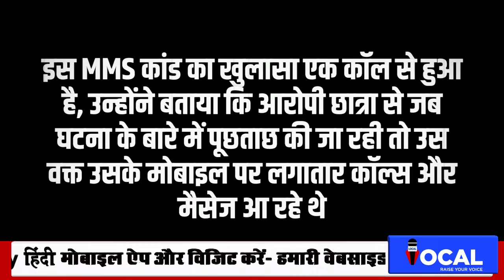किसके इशारों पर बन रहा था लड़कियों का अश्लील वीडियो, एक कॉल ने खोल दिया राज, शिमला तक पहुंची जांच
Latest News | Hindi News | Breaking News | latest news today